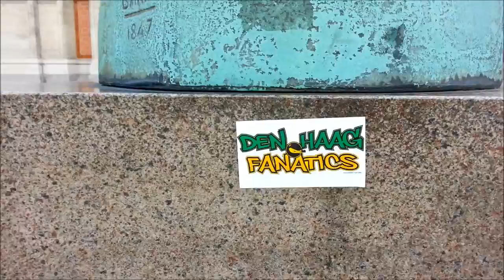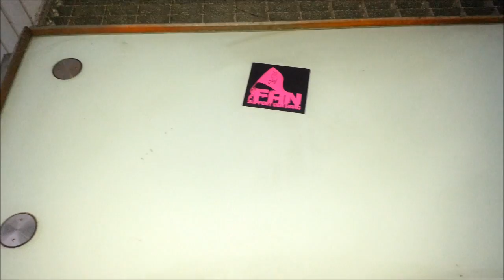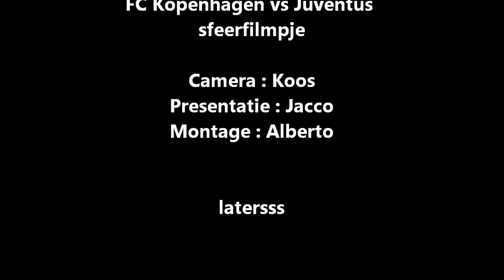adojournaal met een sfeerverslag van FC Kopenhagen vs Juventus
Ook deze wedstrijd lieten supporters van AdodenHaag niet lopen .